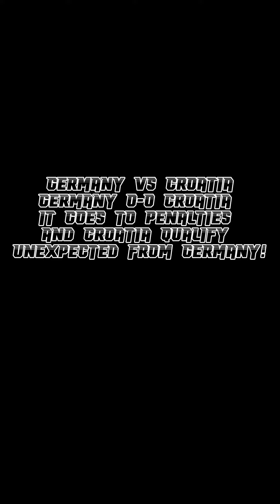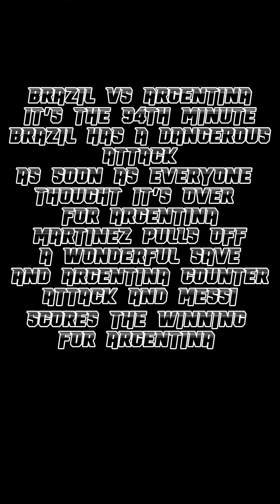Predicting the World Cup 🤩